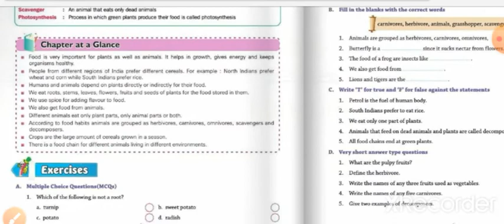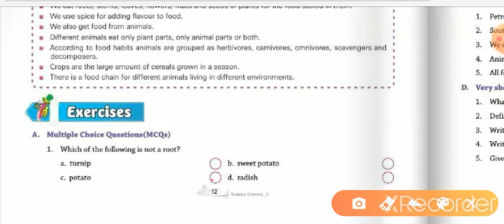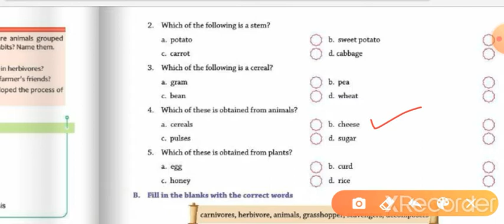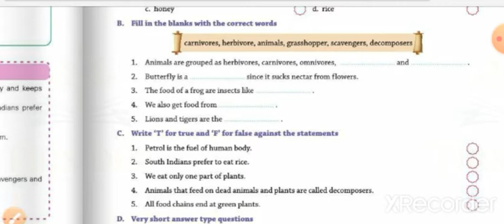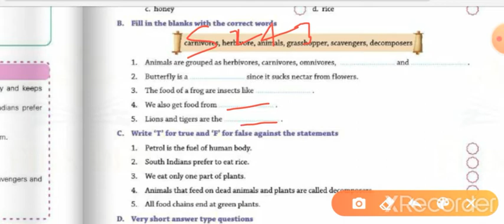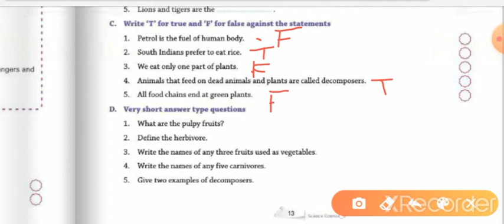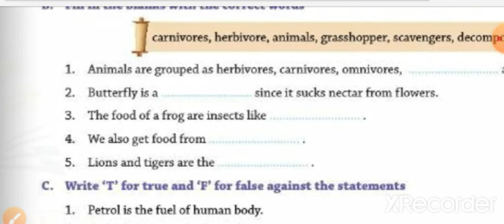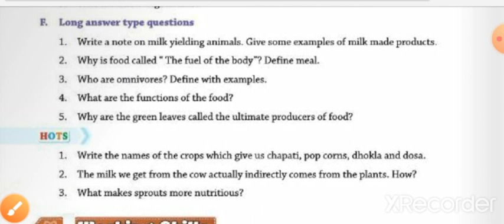Science class 6 chapter 1 exercise total ncert pattern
Science class 6 chapter 1 exercise given here
Next question next video